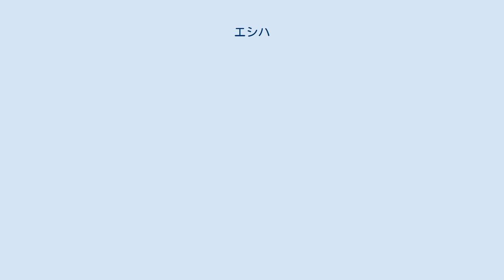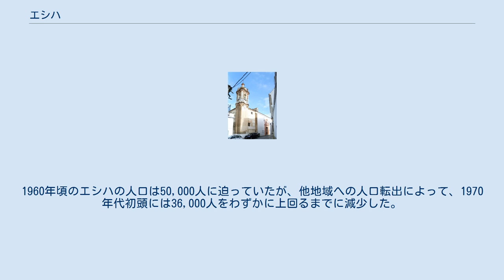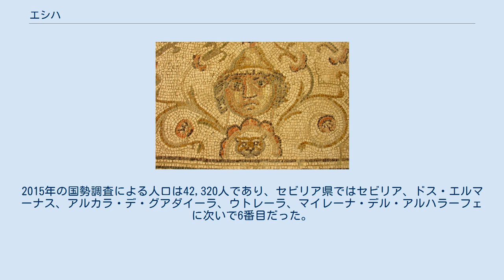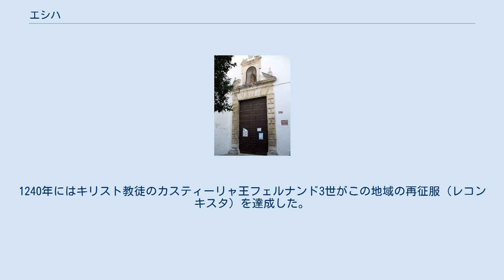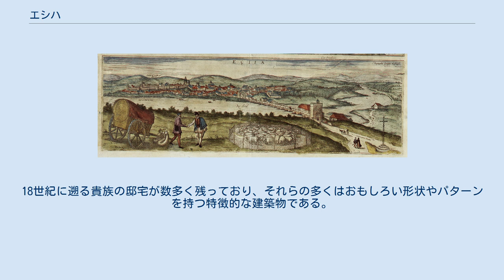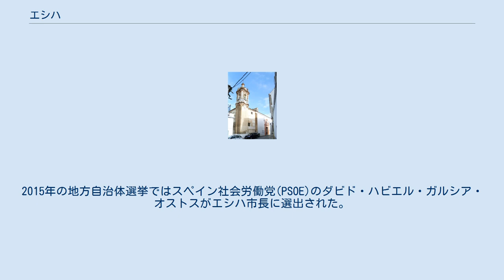エシハ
エシハ（スペイン語: Écija）は、スペイン・アンダルシア州セビリア県のムニシピオ（基礎自治体）。
コマルカ（郡）としてはシエラ・スール・デ・セビリアに属する。
ローマ帝国の属州だったヒスパニア・バエティカの中心都市のひとつであり、かつては司教座がおかれていた。
 ヘニル川を渡る鉄道橋 アンダルシア州の州都セビリアから85km東の田園地帯にある。
自治体域は広大な盆地に広がっているため、山の斜面などの急勾配が顕著に少ない。
自治体の総面積978km2のうち480km2は3度以下の勾配であり、498km2は3度-7度の勾配である。
グアダルキビール川の支流であるヘニル川が市街地中心部を流れている。
エシハの夏季の降水量はほぼないに等しいが、雪解け水が流れるために河床が乾燥することはない。
雨季にはヘニル川の流量が増す。
 経済の中心は、オリーブ・穀物・野菜などの農業、牛や馬などの牧畜、繊維産業である。
石鹸、オリーブオイル、チョコレートなどを生産しており、繊維製品、皮革製品、セラミック製品などを製造している。
 20以上の教会や修道院があり、その建築様式はゴシック様式、ムデハル様式、ルネサンス様式、バロック様式、アラブ様式など様々である。
 フィリピンのルソン島にあるヌエヴァ・エシハ州はアンダルシアのエシハから命名された。
ファウスト・クルサット・イ・ゴンゴラ（1690年-1701年）によって前哨基地としてヌエヴァ・エシハが設置され、1801年4月25日にヌエヴァ・エシハ県となった。
1896年には一時的にヌエヴァ・エシハ市となっている。
 中心地のエシハ地区に加えて8つの集落が自治体を構成している。
 珍しく雪が降ったエシハ（2006年1月29日） エシハは大陸型の地中海性気候である。
降水量は不規則であり、6月から8月の夏季がもっとも少なく、秋季と春季がもっとも多くなる。
2010年12月には深刻な洪水に見舞われ、特に12月6日の豪雨では大きな被害が出た。
年降水量は400mm-500mmであるが、2010年には1,075.8mmを記録した。
年平均湿度は61%であり、年平均風速は1.8m/秒である。
 ヘニル川が形成する盆地に位置するため、夏季は常に暑く乾燥する。
7月と8月には最高気温が平均して摂氏37度となり、摂氏40度を超える日も珍しくない。
冬季の最低気温は摂氏5度以下となり、湿度も高い。
盆地にあるために冬季には頻繁に霜が降り、暖気より重い冷気が市街地にたまる。
降雪は稀であり、近年では2006年1月29日と2010年1月10日に記録したのみである。
 1966年7月には最高気温が摂氏48度に達した。
1959年7月9日にはフランスのフィガロ紙がエシハの最高気温を摂氏49度と報じ、1959年7月10日にはフィガロ紙の記事に基づいてスペインのABC紙もこの記録を報じているが、この記録が確かなものであるのか議論がなされている。
スペインにおける最高気温記録を有しているため、エシハはスペインで「アンダルシアのフライパン」と呼ばれる。
 エシハの歴代最低気温記録は、2005年1月28日に観測した摂氏マイナス9.1度である。
2010年12月には洪水に見舞われた。
 2010年1月1日時点の登録人口は40,534人であり、49.33%の19,996人が男性、50.67%の20,538人が女性だった。
1960年頃のエシハの人口は50,000人に迫っていたが、他地域への人口転出によって、1970年代初頭には36,000人をわずかに上回るまでに減少した。
2015年の国勢調査による人口は42,320人であり、セビリア県ではセビリア、ドス・エルマーナス、アルカラ・デ・グアダイーラ、ウトレーラ、マイレーナ・デル・アルハラーフェに次いで6番目だった。
 2010年には全住民の3.38%に相当する1,370人が外国籍だったが、これはスペイン平均の12.22%を大きく下回っている。
出身地別ではルーマニアが595人、ブルガリアが145人、コロンビアが129人、中国が63人、モロッコが54人の順だった。
 古代ローマ時代のモザイク 古代ギリシアや古代ローマの時代、この地域にはアスティギ(Astigi)という名の街があった。
グナエウス・ポンペイウスとガイウス・ユリウス・カエサルが争ったローマ内戦では、紀元前45年にムンダ（現・オスナ）でムンダの戦いが起こり、アスティギはカエサルの側に付いた。
その見返りとしてカエサルは...